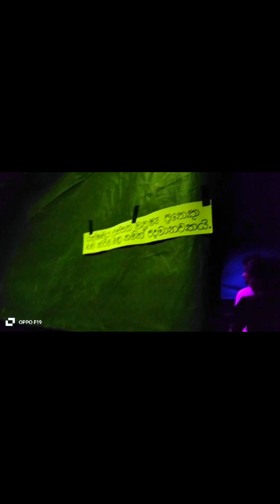මෙදා පාරත් වෙසක් පෝයට අපි ගියා කැළණි පන්සල්. බලන්නම ඕනැ වෙසක් කලාපය අන්තිමට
මෙදා පාරත් වෙසක් පෝයට අපි ගියා කැළණි පන්සල්. බලන්නම ඕනැ වෙසක් කලාපය අන්තිමට බලන්න.